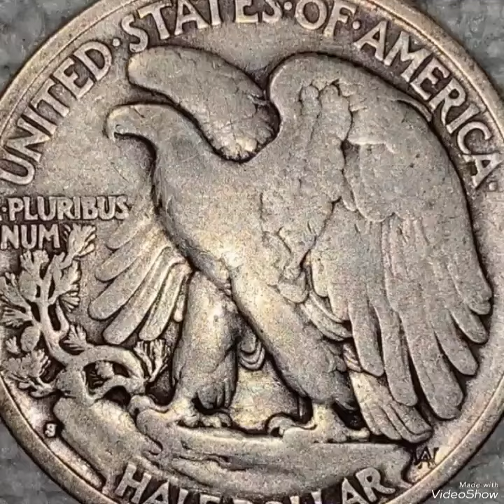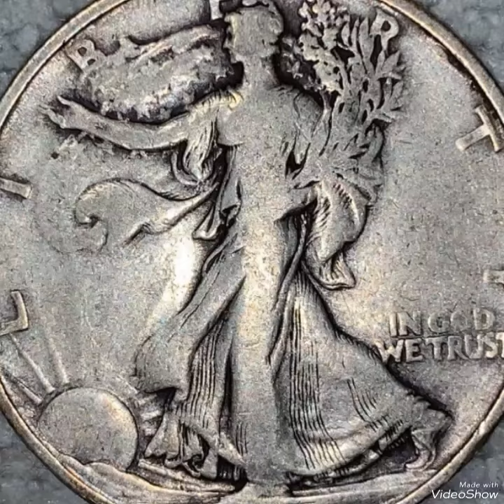1937S Super error Half dollar mint error that are worth Big money rare.